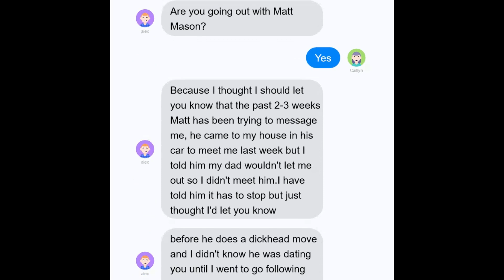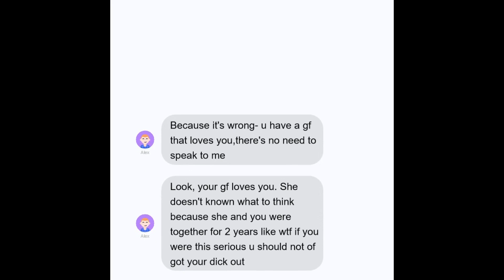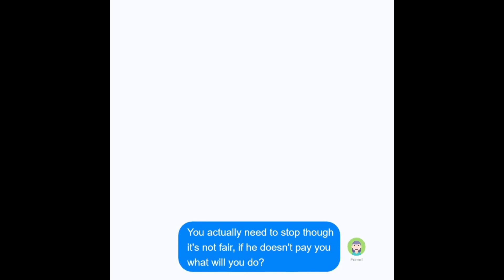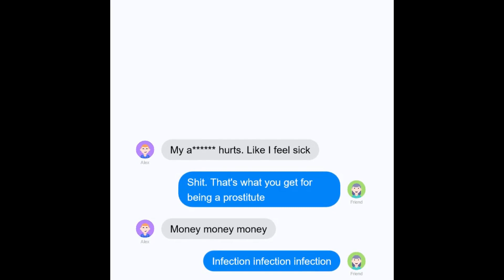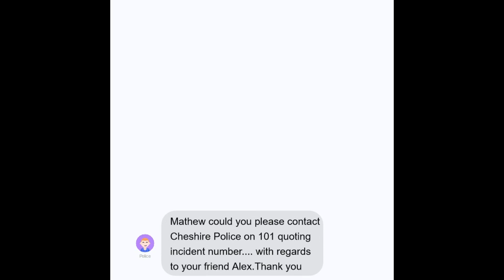Deadly secret.Unraveling the murder of Alex Rodda| True crime &mystery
Today I bring you the story of Alex Rodda.
Alex made bad choices, he met an older boy who was ashamed of their relationship.
Alex blackmailed him, his secret boyfriend killed him

0:00 Intro
0:26 Background
0:49 The secret boyfriend
2:11 The threat
3:22 Hush money
5:43 The death trap
7:31 Investigation
8:43 Justice

true crime
alex rodda